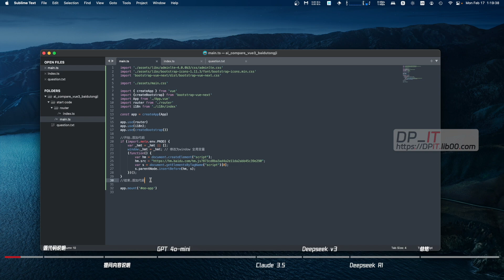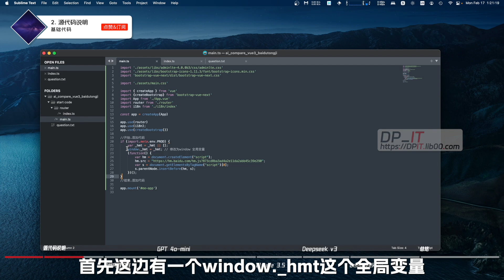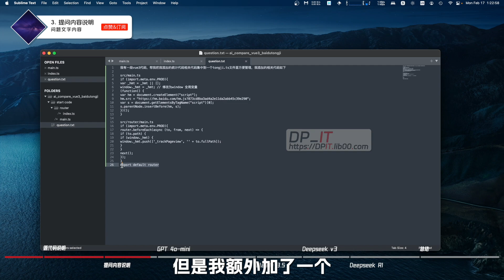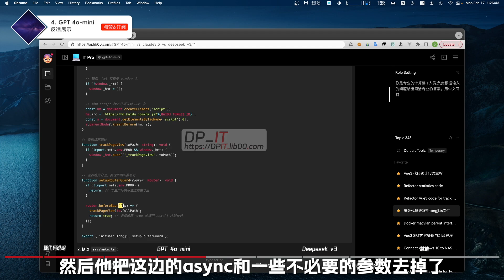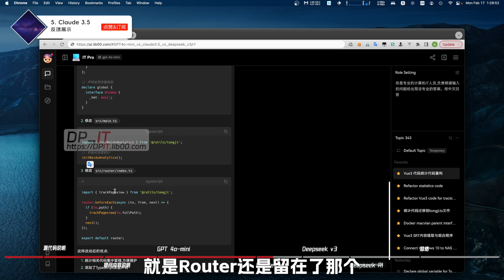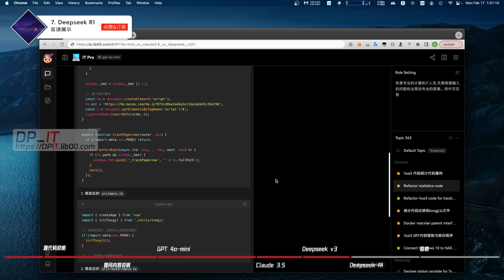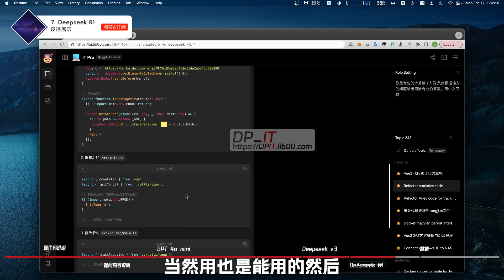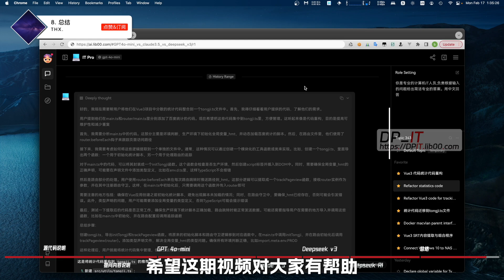真实工作场景,AI编程对比, Deepseek vs ChatGPT vs Claude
一次机缘巧合的对比视频，来自我前几天的工作场景，可以作为一个标本参数来观察OpenAI ChatGPT 4o-mini, Deepseek v3+r1, Claude 3.5在typescript编程时的能力区别, 我不是专业前端程序员，如视频中有错误还请多包涵，谢谢。